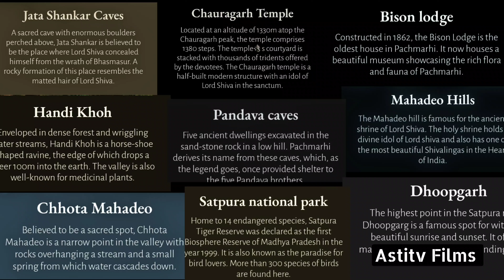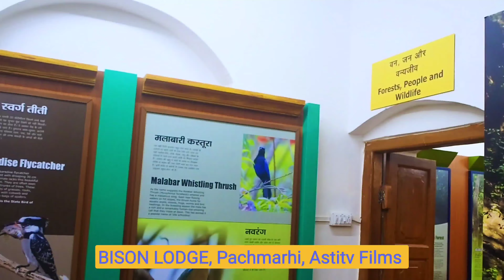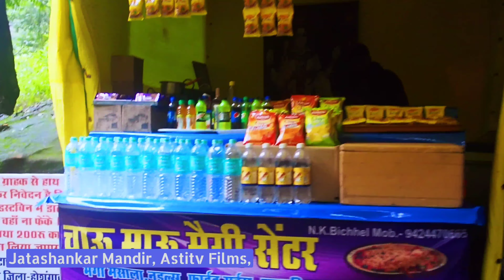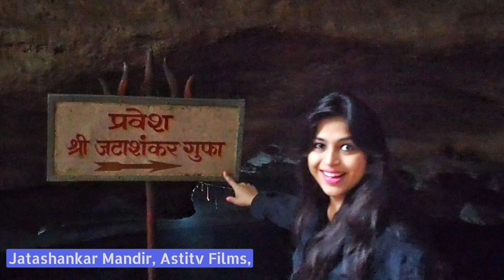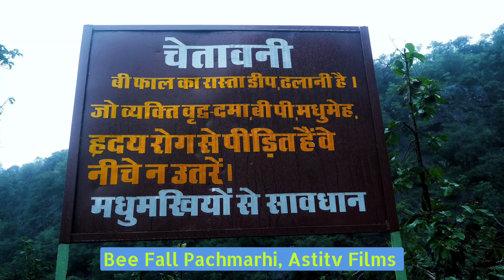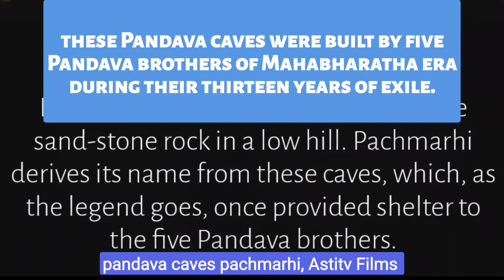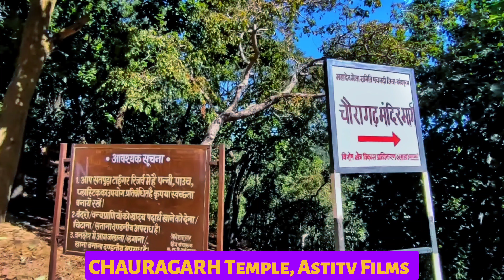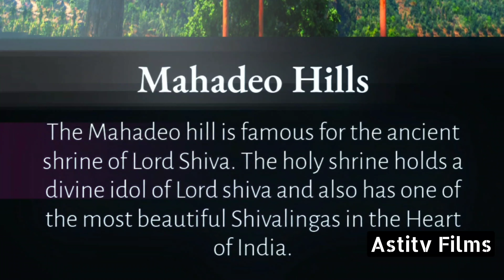Pachmarhi MP. India 4k Uncut Documentary, From Astitv Films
special thanks to Twinkle sehgal
Why is Pachmarhi famous for?
What is the best time for Pachmarhi trip?
is Pachmarhi worth visiting?
place to visit in panchgani
Pachmarhi
Pandava Caves – The Beautiful Rock-cut Buddhist Temples
Bee Falls – A Place To Chill, Rejuvenate And Admire Nature
Dhoopgarh – Highest Point Of Satpura Range
Jata Shankar Cave – A Picturesque Limestone Cave
Gupt Mahadev – An Ancient Hindu Temple
Chauragarh Temple – A Hilltop Temple With Breathtaking Views
Mahadeo Hills – Luxuriant, Serene And Scenic
Handi Khoh – A Splendidly Beautiful Gorge
Duchess Fall – The Attractive Cascade
Satpura National Park – Experience The Beauty Of Wilderness
Priyadarshini Point (Forsyth Point) – Witness The Nature At Its Best
Rajat Prapat – A Refreshing Marvel
Apsara Vihar Waterfall – Time To Get Re-Energized
Pachmarhi Catholic Church – Pay Homage
Reechgarh – A Natural Cavern
Rajendra Giri Sunset Point – Get Awe Inspired
Bison Lodge Museum – Once A British Residence
Vanashree Vihar – Finest Natural Wonder
Begum Palace Ruins – Fascinating Structures
Chieftain’s Cave – For Prehistoric Paintings